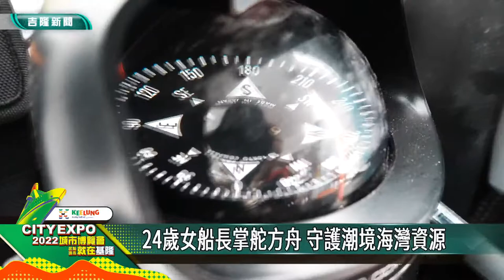潮境方舟一號｜方舟一號｜臺灣博物館界第一艘 潮境方舟啟航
(中嘉新聞記者黃紹銘/基隆採訪報導) 臺灣以海洋立國，政府推動「向海致敬」，由臺灣博物館打造第一艘研究船「潮境方舟一號」，六月在潮境海灣正式啟航，透過船內觀景窗，遊客可以清楚觀察水下世界，認識海洋生態，讓海洋教育從生活中做起。